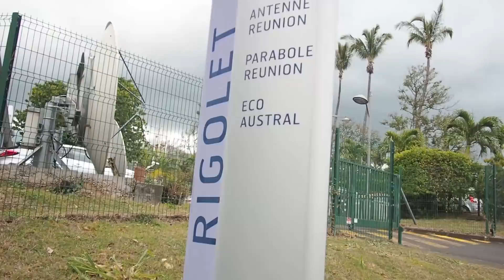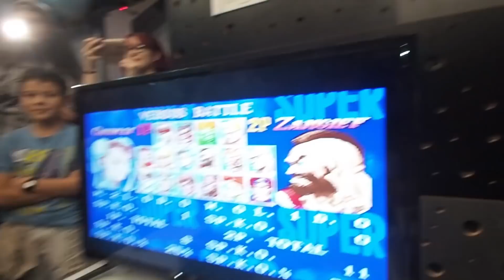LA RÉUNION 974 - Daniil le Russe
J'ai passé 1 semaine à La Réunion et je vais vous en parler !